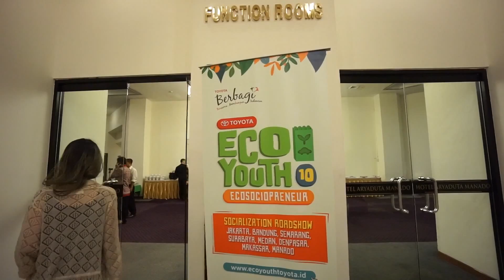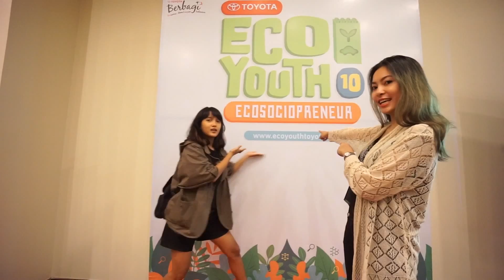ToyotaEcoYouth goes to Manado